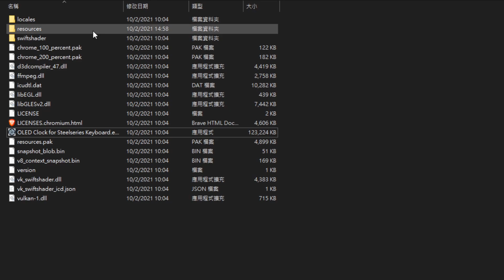Steelseries Apex 7 OLED Clock demo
I don't know will it work on other PC or not, I'm too poor to buy another PC to test.